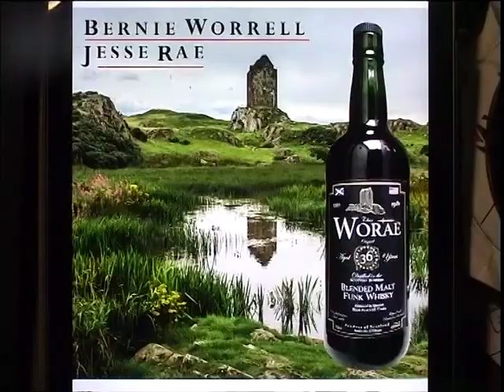127 'Friend Ship' WORAE Worrell⧸Hampton⧸Rae STEREO GLASGOW 5⧸4⧸18